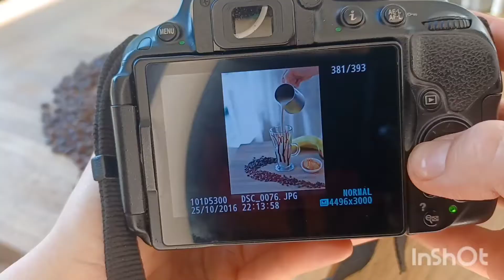🍉 Fotografia kulinarna od kuchni. Zdjęcia dla kawiarnii.